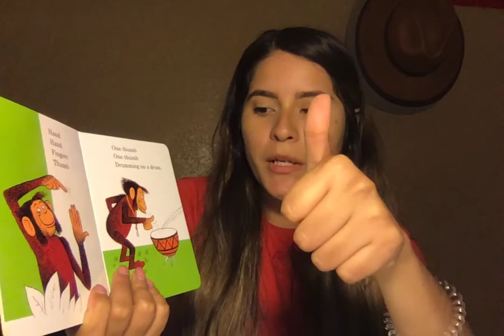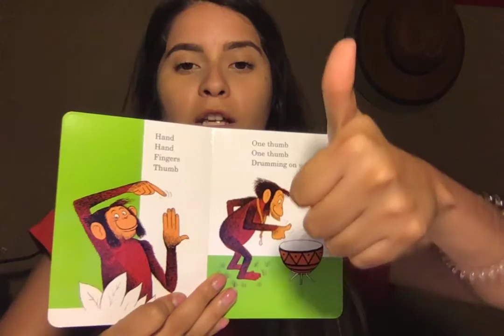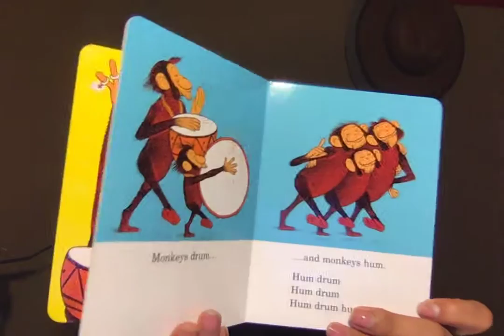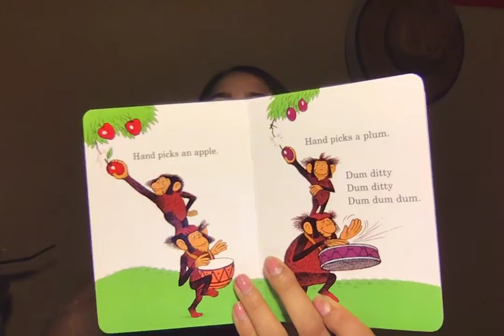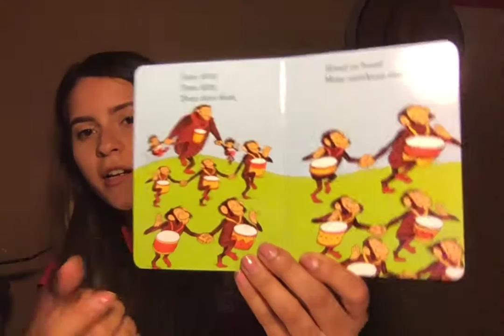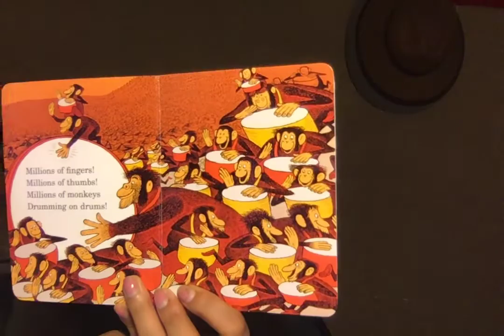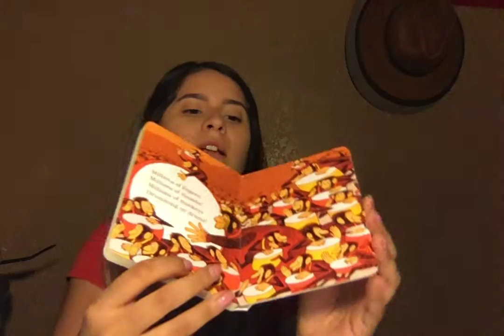Toucan Class Video #4